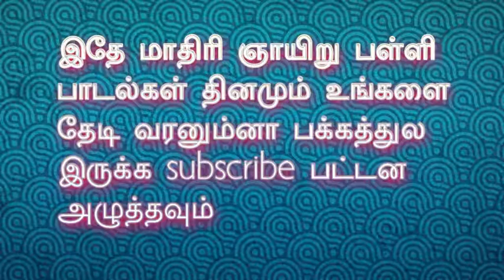நன்றி நன்றி நன்றி சொல்லிடு | nantri nantri nantri sollidu nanti | sunday school tamil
sunday school tamil

nantri nantri nantri sollidu nanti
This is tamil Sunday school selected songs in various places

in india then other countries. Your Sunday school not

singing songs then get here and use.
Dear parents  Don’t addict your kids in cinema show this

songs and grow with god your lovable children……
Like this video and tell your comments and share your

friends this video.

This songs make by baliar nesan - palayamkotta.This is tamil

Sunday school or Sunday class songs. You may use to also vbs

to songs. Please share this songs.